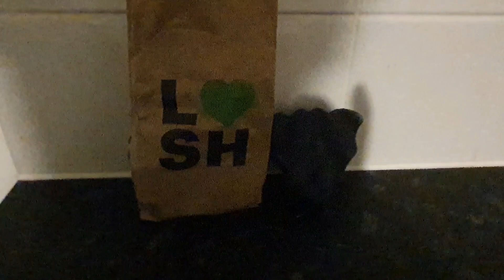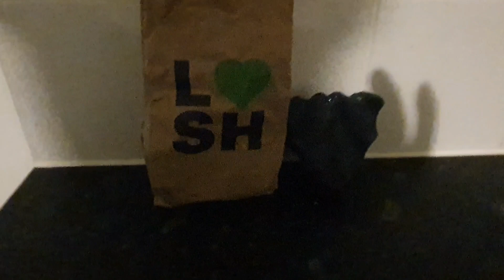Halloween Bomb from lush today guys Happy Halloween 🎃 🎃🎃🎃🎃🎃🎃 17/10/2024